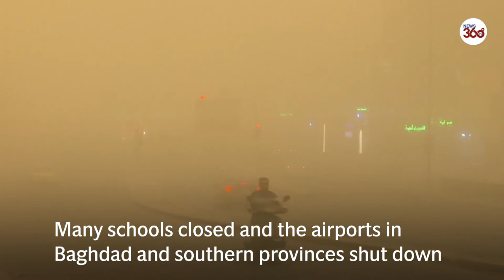Iraq Massive sandstorm shuts schools and airports as it engulfs Baghdad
Baghdad's streets were empty of people on Monday as a massive sandstorm hit the Iraqi capital and several other provinces in the country.

A thick blanket of dust covered roads and buildings in Baghdad with an orange film.

Drivers kept car headlights on to see the road during the latest sandstorm to engulf the country.

The authorities have declared a day off at schools and universities, and the airports in Baghdad and southern provinces were shut down.

Many people were taken to hospital and treated for breathing difficulties.

The sandstorm is affecting several other countries in the region and is expected to last for two days.

Iraq is prone to seasonal sandstorms, but experts and officials are raising alarm over their frequency in recent years, which they say is exacerbated by record-low rainfall, desertification, and climate change.

The World Bank has warned that Iraq could suffer a 20% drop in water resources by 2050.